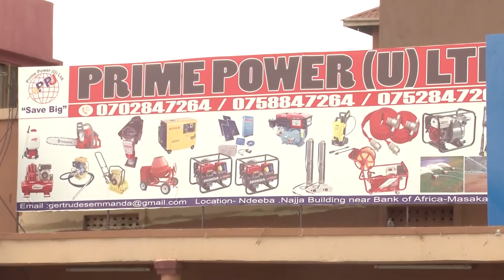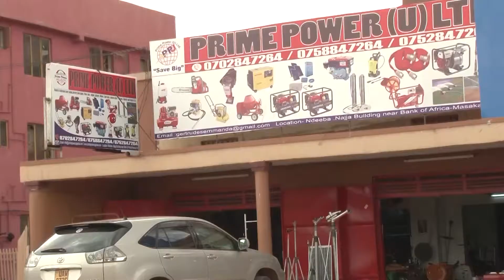Kyosiga Okulunda embuzi 2a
Commercial goat farming  for medium scale farmers